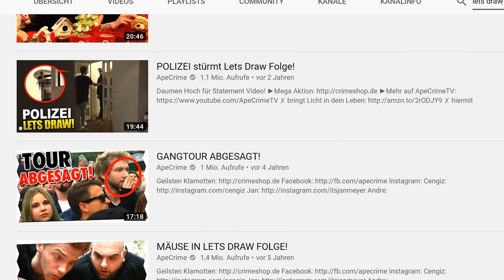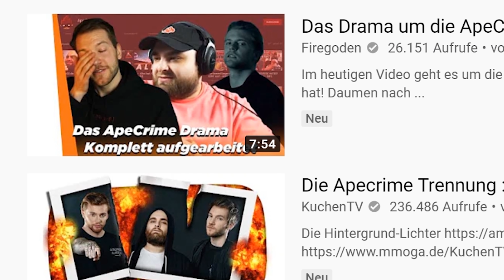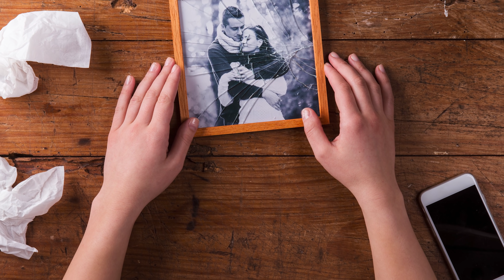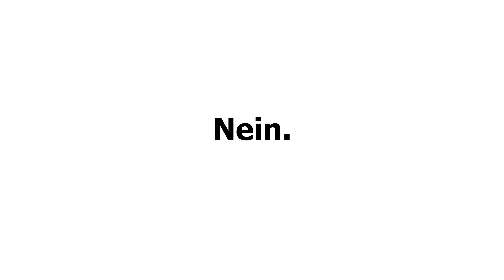YouTuber: Wieso Trennungen so NERVEN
Apecrime Trennung - YouTuber: Wieso Trennungen so NERVEN

Mein Equipment :